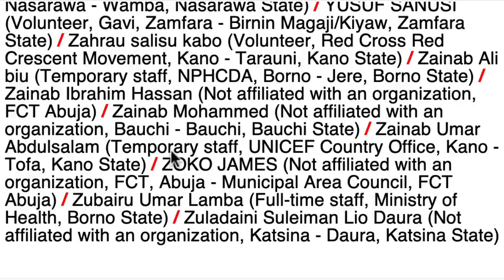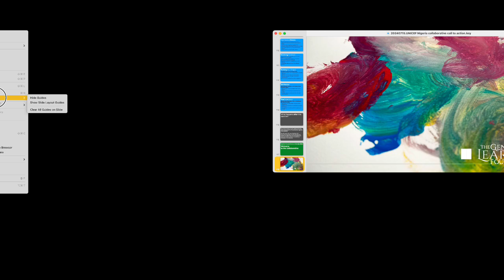Nigeria Immunization Collaborative: Farewell messages ahead of Monday’s Official Launch Event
# Farewell messages ahead of Monday's Official Launch Event for the first Nigeria Immunization Collaborative

## [No spoken content, only music and applause]

The transcript contains no spoken words, only descriptions of music, applause, and cheering. This suggests an atmosphere of celebration and excitement as the collaborative prepares for its official launch on Monday.